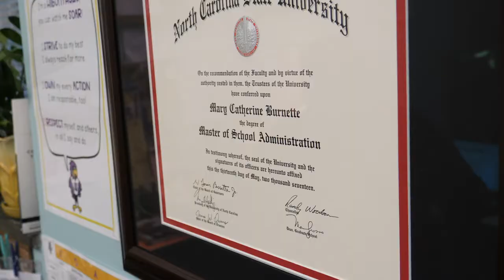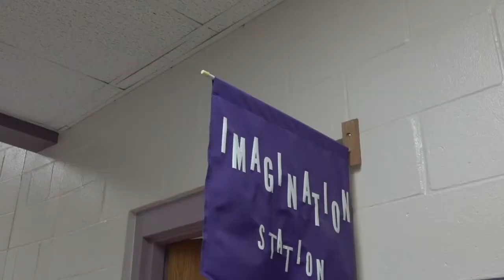Catie Burnette ‘17MSA celebrated as 2019-2020 Wake County Assistant Principal of the Year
When Hilburn Academy Assistant Principal Catie Burnette ’17MSA was named 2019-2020 Wake County Assistant Principal of the Year, she had the opportunity to experience her school’s unique celebration.
Additional footage courtesy of Wake County Public School System.